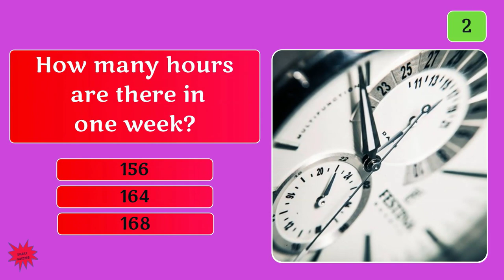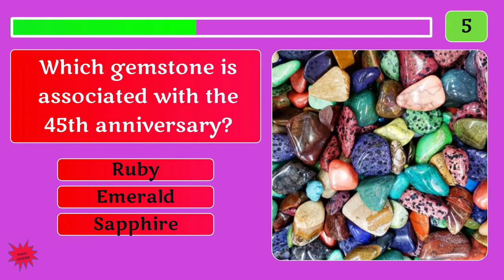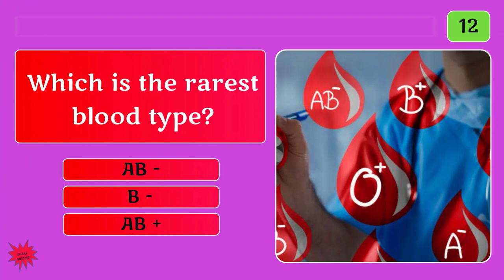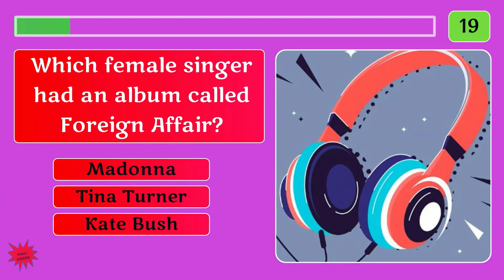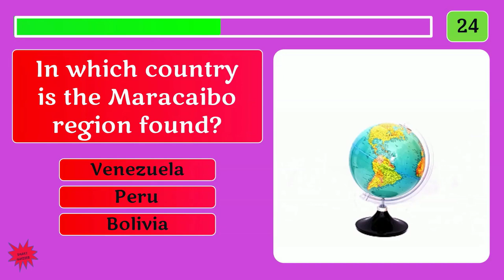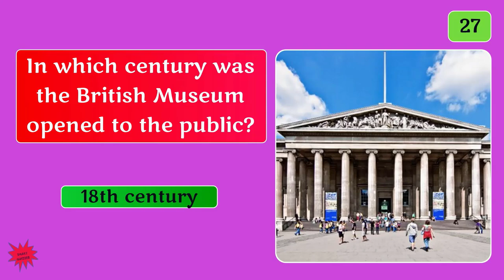Ultimate General Knowledge Quiz 55 - Trivia Challenge!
Hello Quizzers! This is part 55 of the General Knowledge Trivia Challenge Quiz in a new, bright, engaging style.

Check it out... you won't be disappointed. There are 30 multiple-choice questions, but the time is reduced to 5 seconds, making it fun and more engaging!

Obviously, if you need more time to answer, you can pause the video. The level of difficulty of the questions in this quiz varies from easy to hard, making it ideal for everyone.

Needless to say, the questions come from different areas of study! Many curiosities and interesting facts are included. So enjoy a little friendly competition with your friends and learn new facts, and please leave your feedback with your results in the comments section! Thank you for looking into my channel!